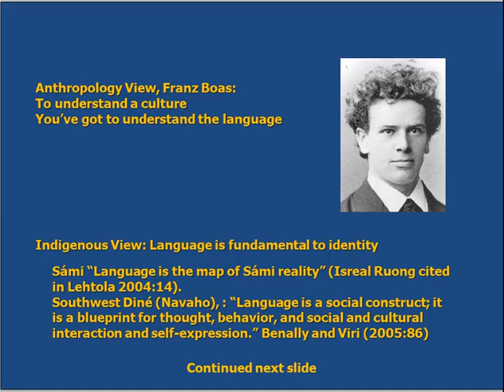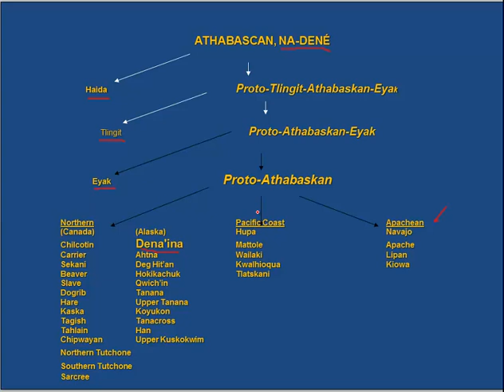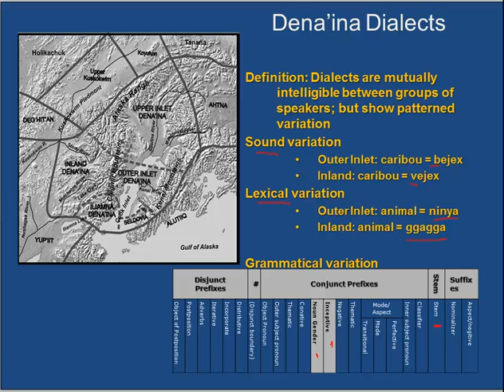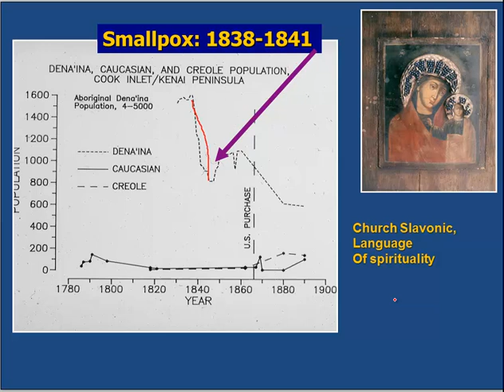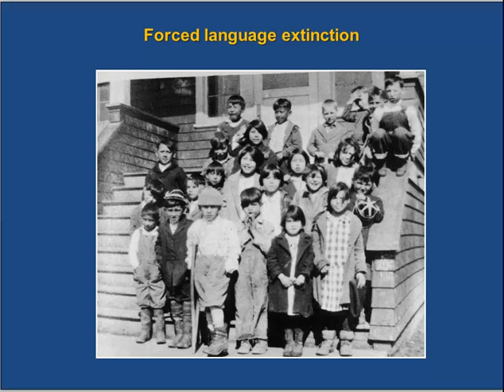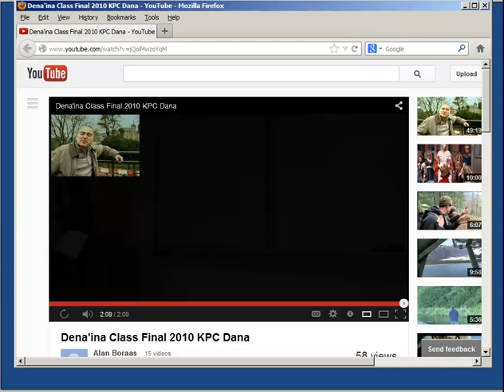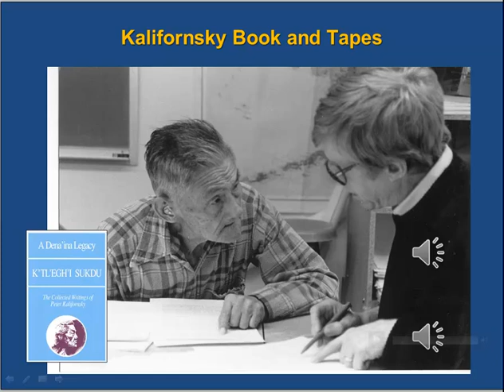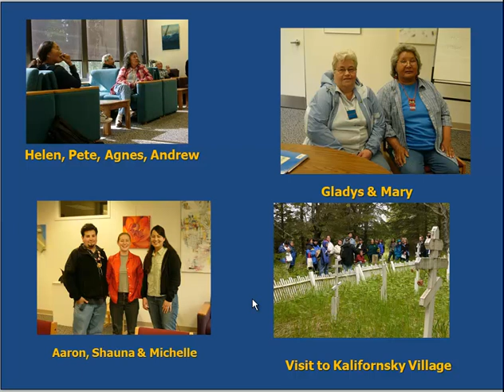9 Denaina Language Introduction